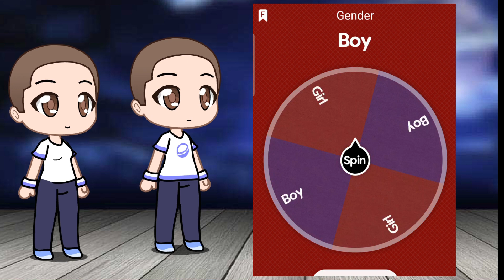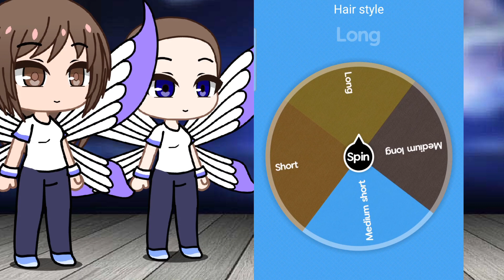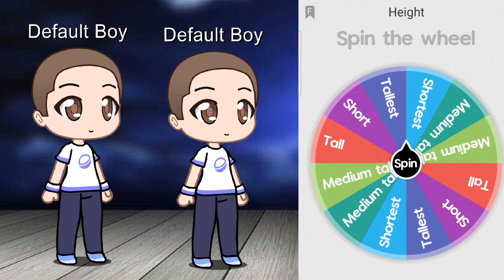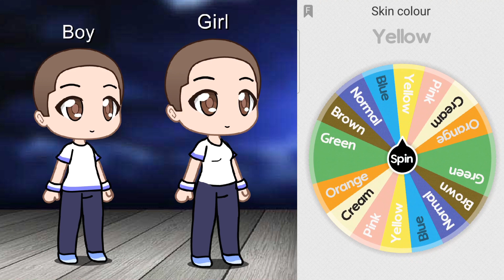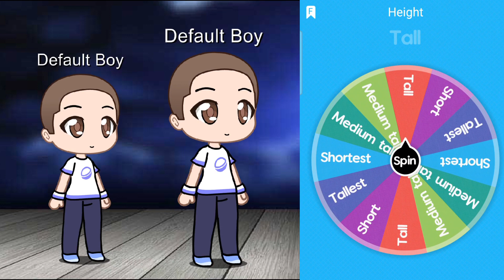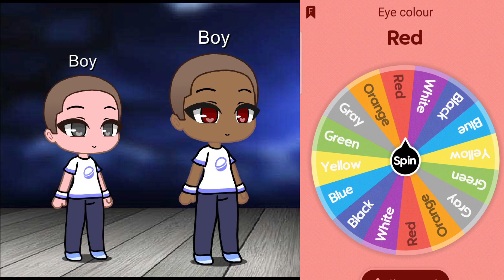Gachaclub - Spin the wheel Meme [Compilation]